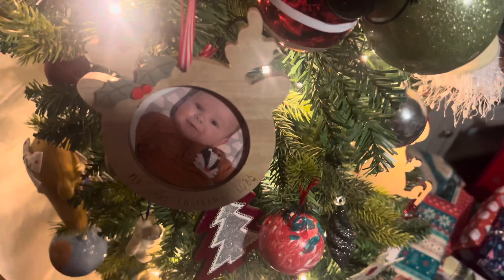Christmas 2023| First Christmas with Isaac 💙🎄